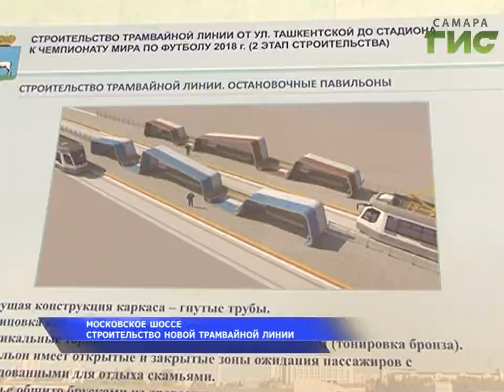Будни великих строек. Самара готовится к ЧМ-2018 (выпуск от 09.06.2017)